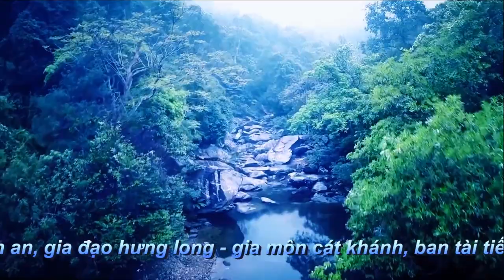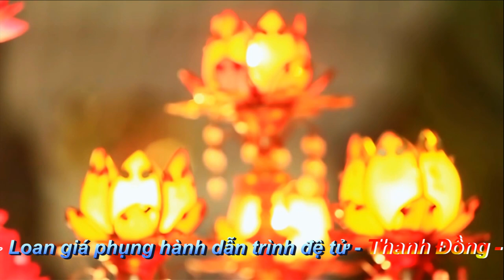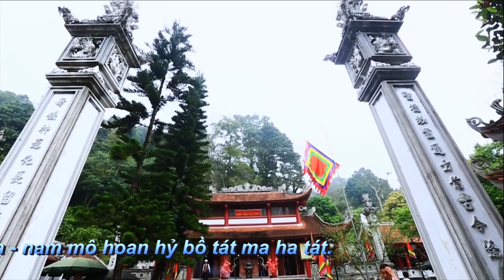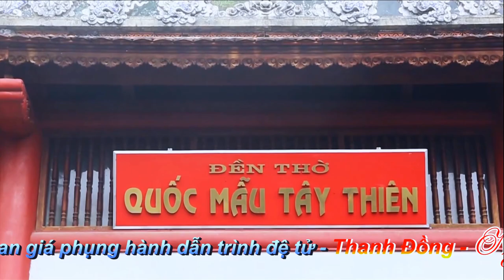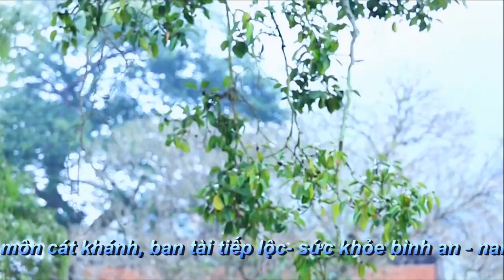Văn Điệp & Thế Anh Dâng Văn Chúa Đệ Nhất - Đồng Thầy Nguyễn Văn Thêu Loan Giá Tại Chùa Keo